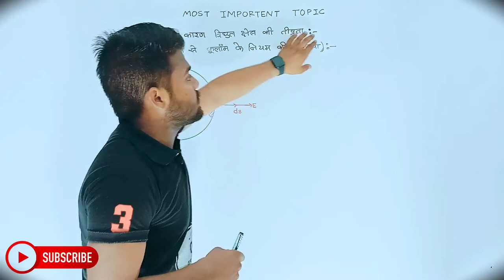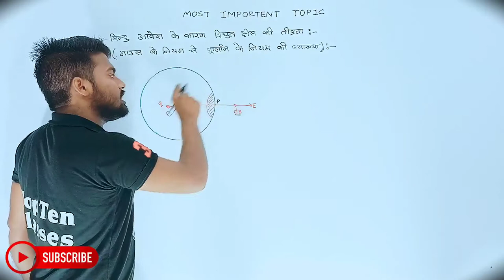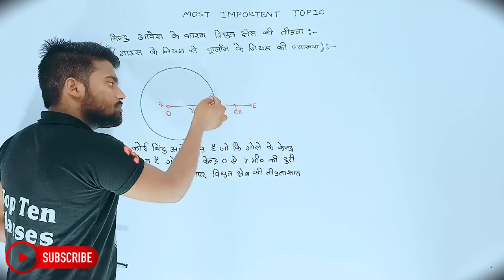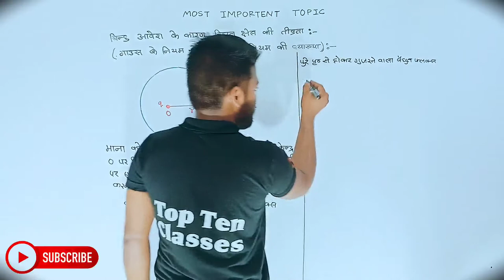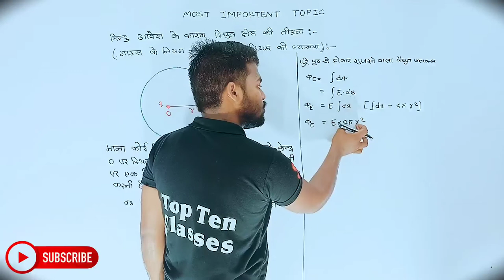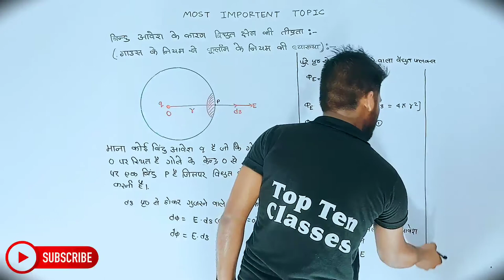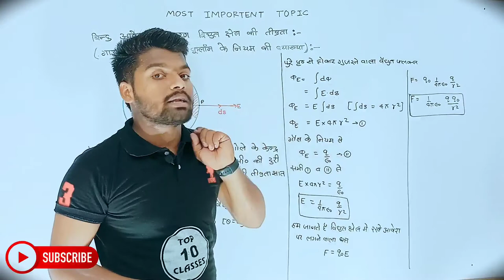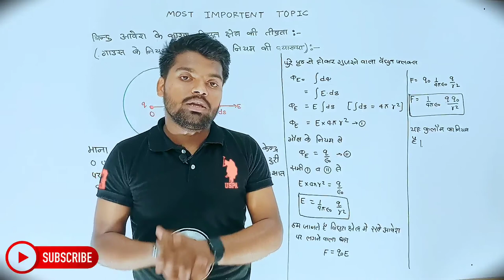Physics Class 12th Chapter 1 | Hindi Medium | विद्युत आवेश तथा क्षेत्र | भौतिकी 12th | Aniket Sir...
Physics
Lecture
Aniket Pathak